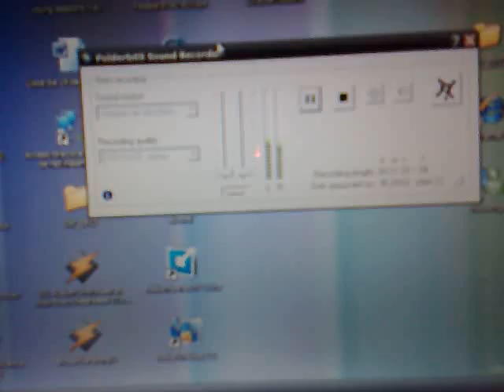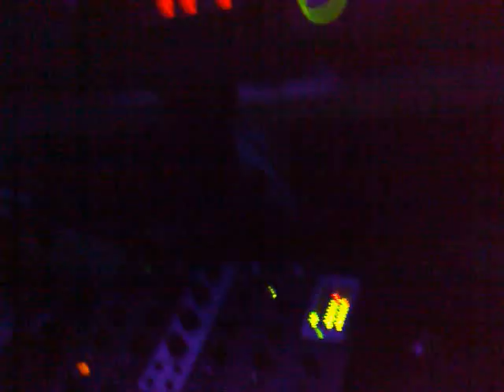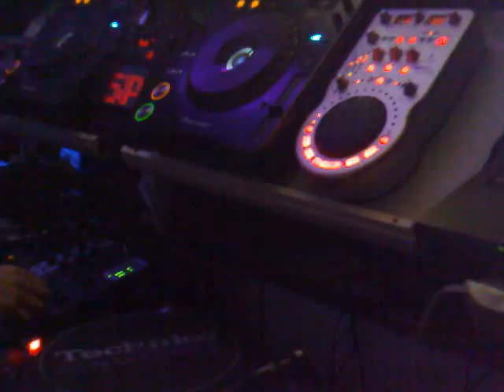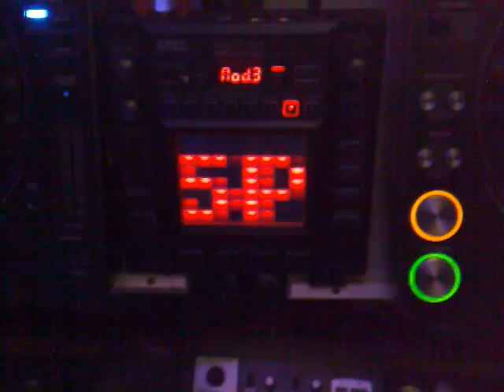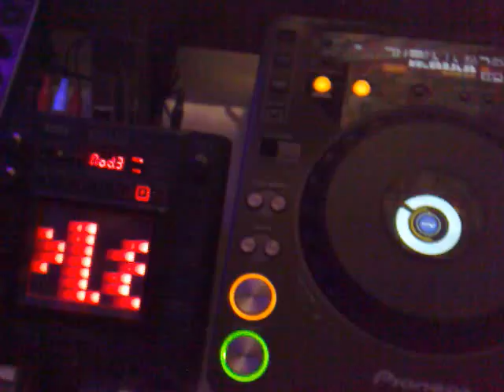Dj Pirlo y Wisplay Dj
video en los estudios wisplay dj